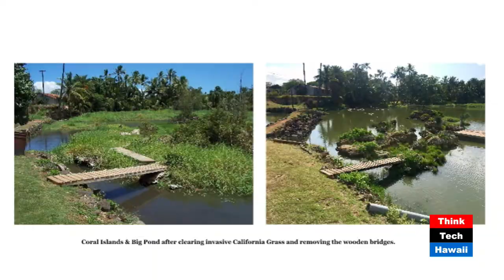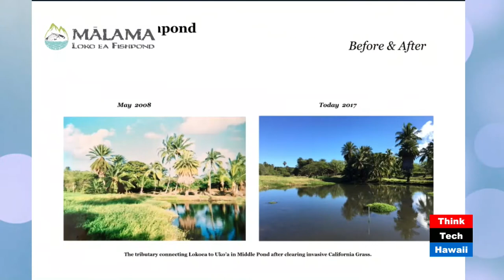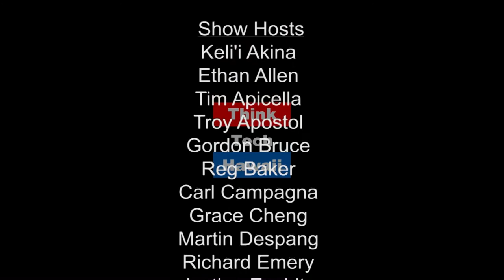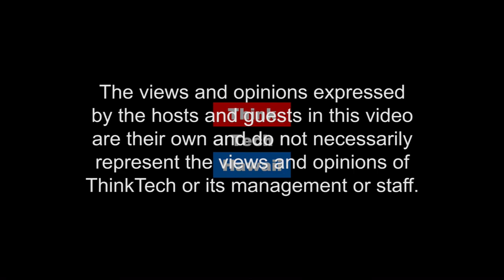A Parade of Farms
Tune in for Hawaii Food and Farmers Series as guest host Stephanie Mock interviews Emma Bello of Sweet Land Farm and Rae DeCoito of Malama Loko Ea Fishpond on their roles in the local agriculture movement and the upcoming Parade of Farms event.

Visit parade-of-farms.org to learn about connecting with your local farmers!